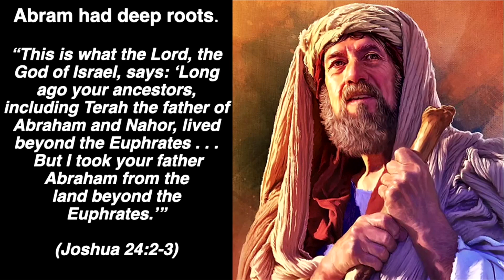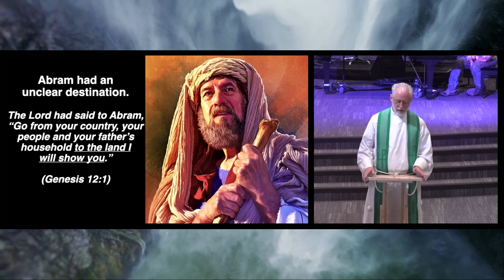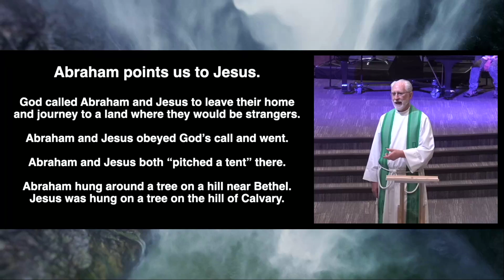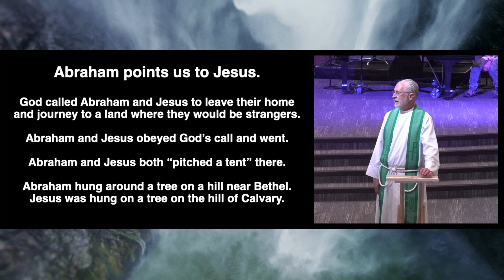Genesis: New Beginnings (week 7) | Pastor Craig Michaelson July 14, 2024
Welcome to worship at Faith Community Lutheran Church! We're so glad you're here. For submitting connection cards, prayer requests, joining bible studies, and more ways to connect here, visit faithlasvegas.org

3505 S. Town Center Dr.